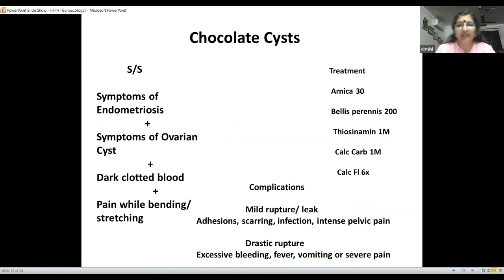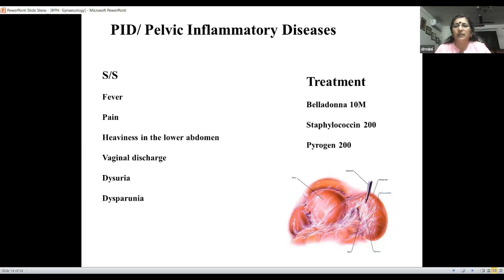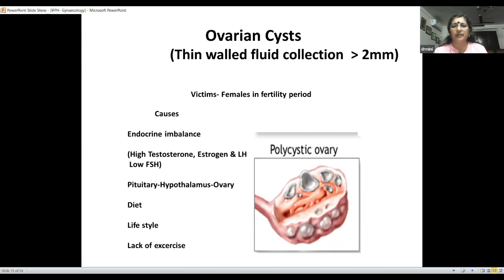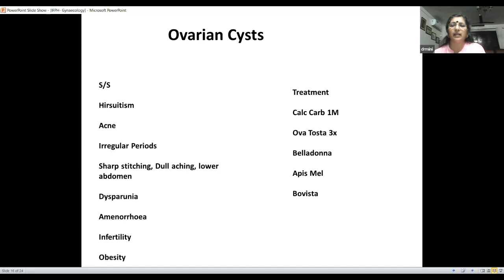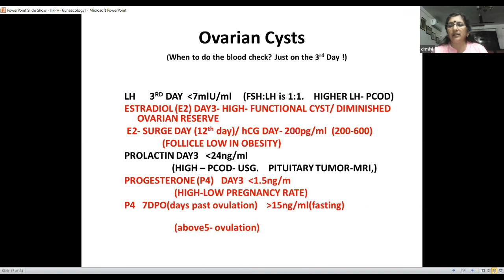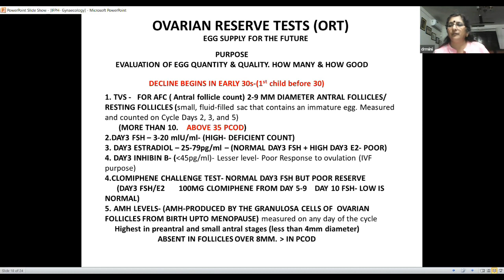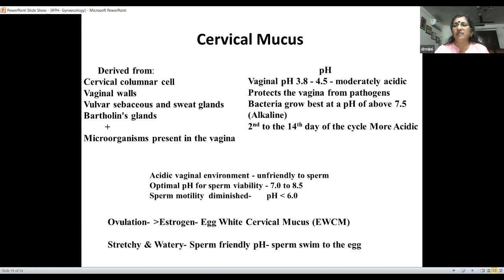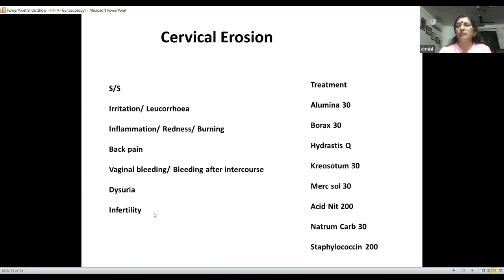809 IFPH 2022Nov18 ഗർഭാശയരോഗങ്ങളും ഹോമിയോപ്പതിയുംpart2 UterineDiseases&Homeo Dr Mini Unnikrishnan